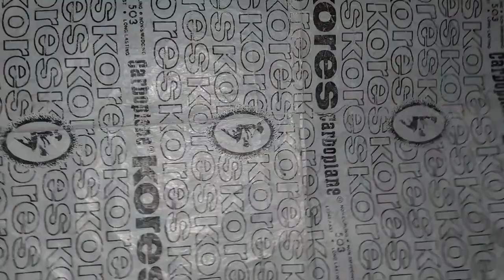Basic tips for fabric painting |Beginners को painting कैसे करना है |simple techniques| part 1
This painting is done on a cotton suit purpose using  Fabric
paint. Brushes and colors used are shown in video.
Thin paint with right amount of water to prevent spread on fabric and
to keep it as soft as possible after painting
Iron on opposite side after 24 hours and wash after one week to fix
colors.
Hand painted fabric care
Dry clean and iron on opposite side
Always try to hang hand painted fabrics on a cloth hanger

Materials:

Cotton fabric
fabric Colors

Color Details:
dark PINK
light pink
white
sap green
lemon yellow

kaise banaen
kaise banate hain
kaise karen
kaise banai jaati hai
How to paint on fabric
fabric painting on suit /saree/t-shirt
synthetic brushes for painting
tips for fabric painting
fabric painting ideas
Fabric painting tutorial video
kapde per painting kaise kare
Kapde per painting ki design
mej posh ki painting design
takiya paint kerne ka tarik
fabric painting flower designs
fabric painting flowers how to make
fabric painting flowers easy
fabric painting flowers images
fabric painting flowers
fabric painting flowers drawing
fabric painting flowers on paper
cloth painting flower designs
cloth painting designs
cloth painting flower design
cloth painting on handkerchief
cloth painting designs easy
cloth painting tutorial for beginners
cloth painting at home
cloth painting colour
cloth painting machine
cloth painting colour name
mej posh design painting
mej posh ki design
table cloth designing painting
table cloth painting
takiya ke design painting
Takiya ka phool ka design
takiya painting design
handpainting on suit dupatta
Easy hand Painting on dupatta
Flower painting for beginners
Cloth per painting
fabric painting kaise sikhe
learn fabric painting
Basic tutorial fabric easy painting
Simple design for pillow cover
Simple design for painting
Fabric painting designs
Red flower design for fabric painting
Pillow cover design
Painting on Cotton fabric
Catton cloth painting
Beautiful flower painting ,
easy & beautiful flower painting,
kapde per painting step by step,
Chader ki painting design ,
Easy design on cloth,
Easy design for painting,
Leaf painting tutorial ,
Cute bunch of flower
Fabric painting
hand painting on cloth
hand painted
Easy and simple flower design for fabric Painting,
How to paint fabric at home
How  Learn Painting at home
Easy design for beginners
simple flower design for beginners
step by step tutorial for beginners
Red and maroon flower design
fabric Painting Step by step
beautiful colour combination painting
Takiya per painting
Takiya ki painting design
Corner painting design
fabric work on cloth
painting on bedsheet
simple fabric painting designs
simple fabric painting designs on kurtis
simple fabric painting designs in paper
simple fabric painting designs for tablecloth
simple fabric painting designs for kurta
simple fabric painting designs for beginners
simple fabric painting designs for saree
simple flower fabric painting designs
fabric painting designs images
fabric painting
fabric painting on pillow cover
fabric painting on pillow cover design
fabric painting designs images easy
fabric painting on blouse
fabric painting drawing
painting clothes for beginners
fabric painting on clothes for beginners
fabric painting on clothes for beginners malayalam
fabric painting on clothes for beginners in telugu
fabric painting on clothes for beginners in Tamil
painting tutorial
painting mej posh design
painting suit punjabi
painting design on punjabi suit
painting wale punjabi suit
painting on t shirts with fabric
painting on clothes for beginners
painting on fabric techniques
painting drawing
painting for beginners
painting lecture for beginners
fabric painting techniques
fabric painting course
how to shade on fabric
painting brush
painting on fabric